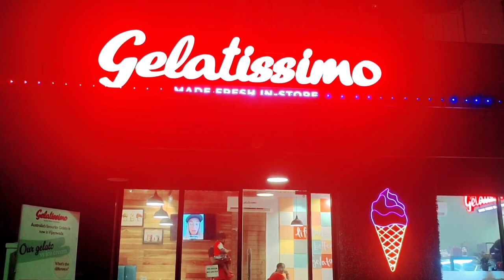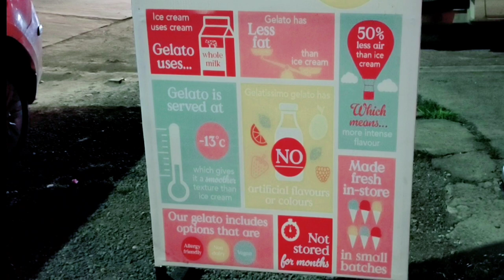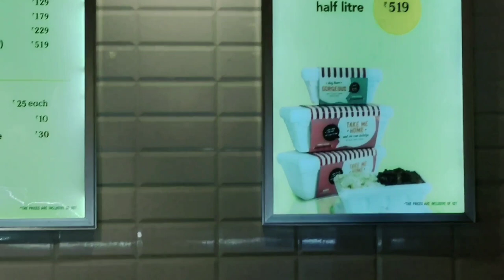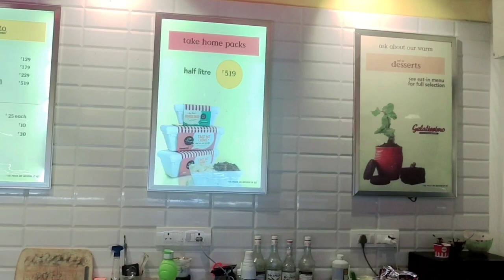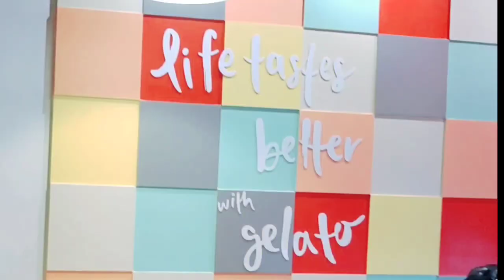Gelatissimo in Vijayawada||best ice cream in Vijayawada||teju and baby rony||Tejaswini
Adress
RTC Colony, Benz Circle, Vijayawada, Andhra Pradesh 520010

Hi friends
It's me Tejaswini